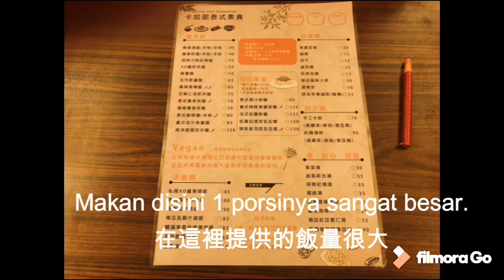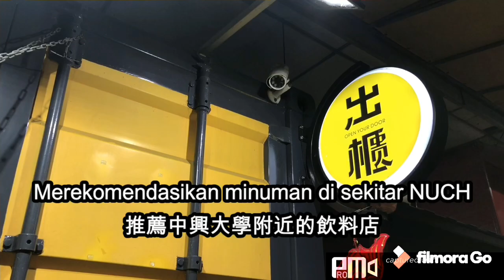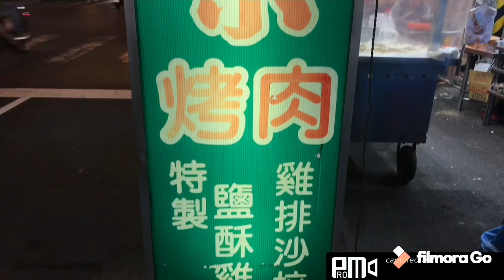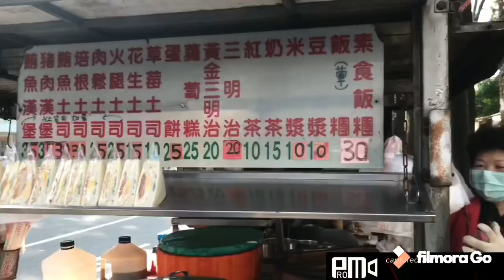尋找素食在中興大學附近 Mencari makanan vegetarian di sekitar Universitas Chung Hshing part 2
繼續尋找素食在中興大學附近，給各位素食者提供訊息。
Melanjutkan journey mencari makanan vegetarian dan vegan di sekitar NCHU, menyediakan referensi untuk para traveleer vegetarian